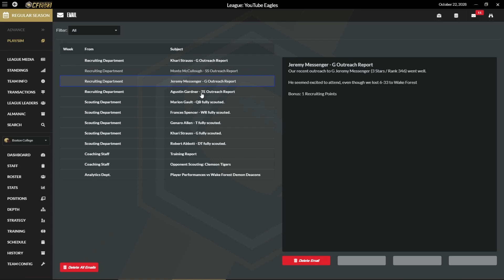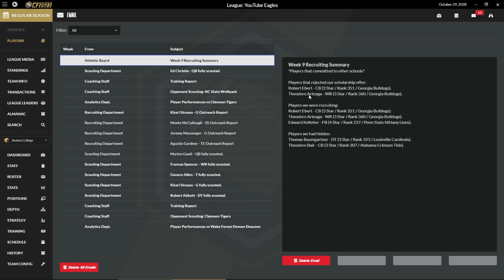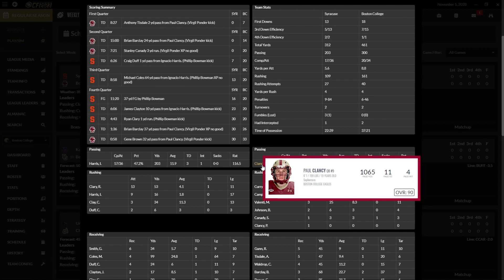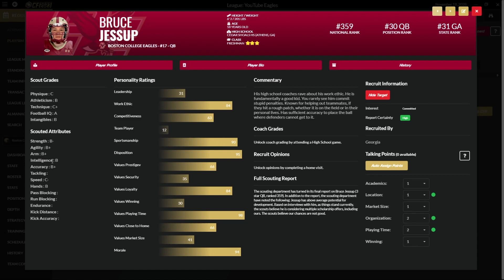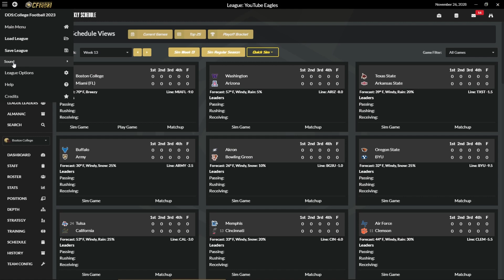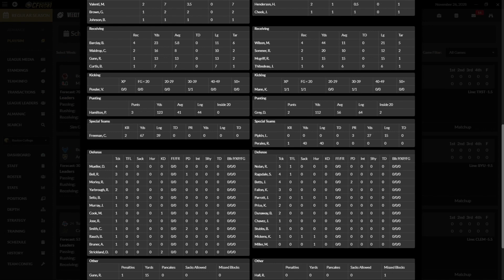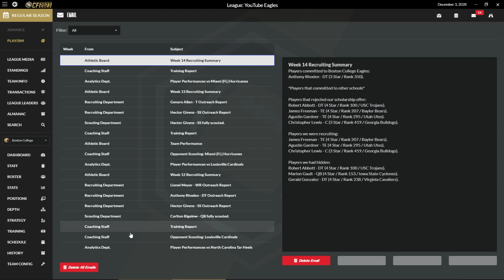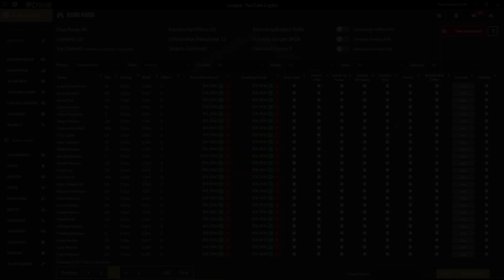Draft Day Sports College Football 23 Boston College--What a Weird Season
Another losing season, but it ends scaling upward rather than downwards, which is new.